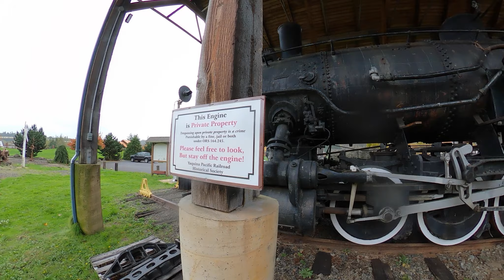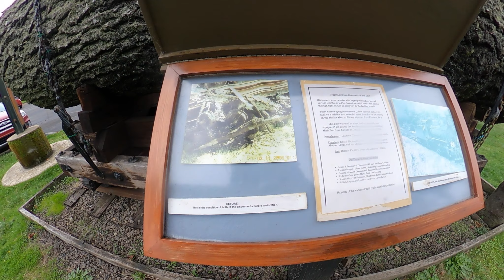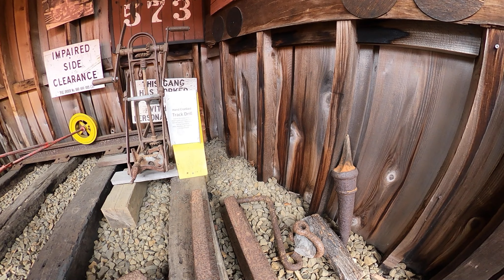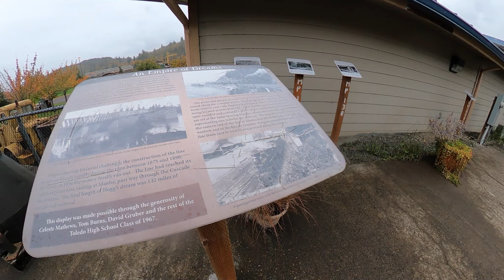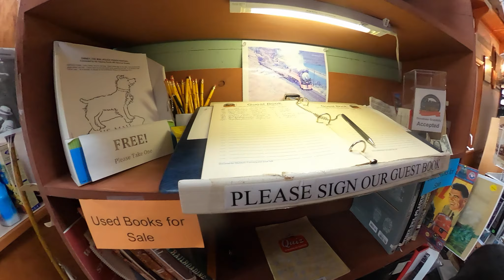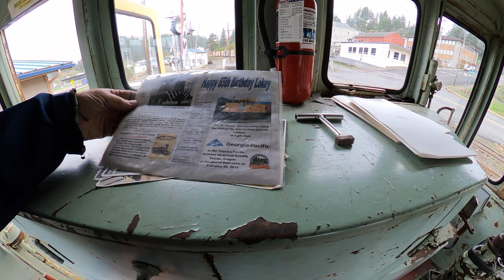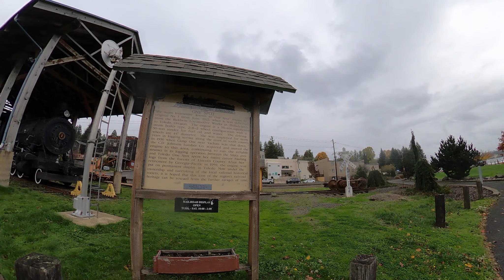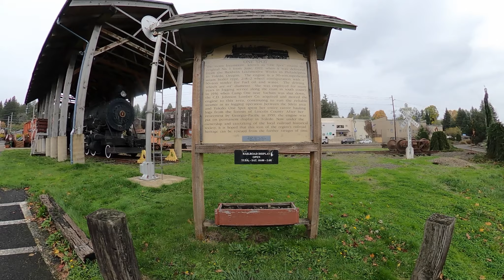Highway 20 Ride to Toledo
Navigate to the link below to keep your favorite youtuber flush with burritos lol